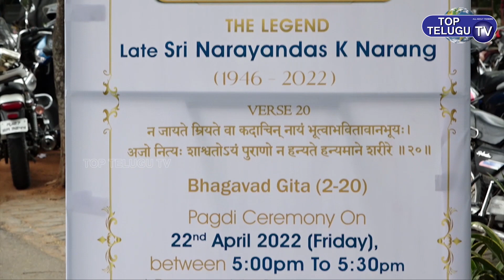Tollywood Celebs Pay Tribute To Narayan Das Narang | Allu Aravind, Sekhar Kammula | Top Telugu TV